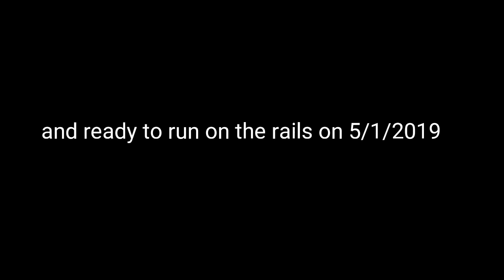train accident full MOVIES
Nest Vidio secret train full movie'